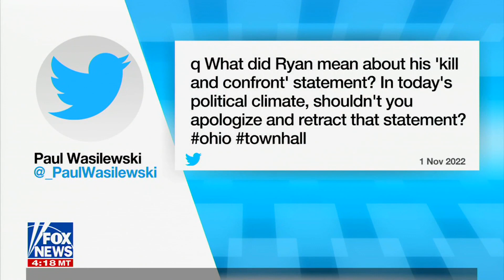Ohio Democrat Tim Ryan Dodges When Asked Why He Called To "Kill And Confront" MAGA Movement